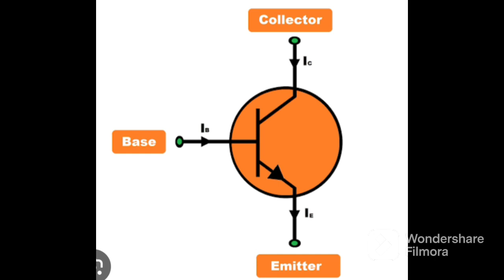Samsung CRT tv how to fix problems,